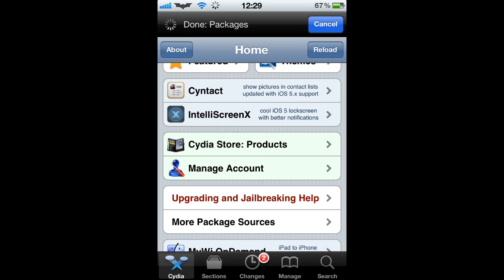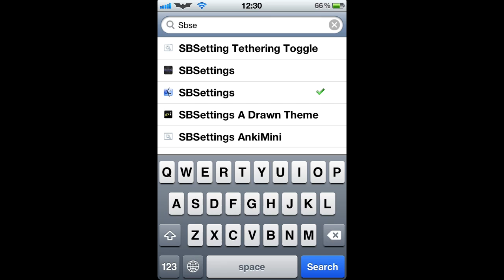BigBoss Repo Missing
Recently I've faced with this problem - BigBoss repo missing in my Cydia app. If you're not aware - this source is installed in Cydia by default and should be available right after your iPhone/iPad/iPod Touch gets jailbroken. I've mentioned that the repo is missing after  I updated my iPhone to iOS 5.1.1 wanting to jailbreak it with Sn0wbreeze 2.9.5.